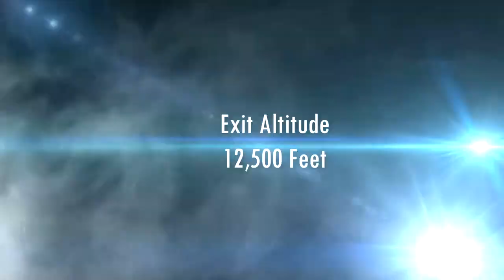My first parachute jump - Des Moines Sky Divers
"Everytime you wanna feel freedom in your life, just go skydiving baby, go skydiving, yeah"

This weight loss has been one heck of a journey and one that has positively affected my life, family and overall mental well-being and although some may think that the gastric sleeve procedure (they remove about 75% of the stomach) is the easy way to lose weight I can tell you that it isn't.  This is a body altering change that requires strict discipline to maintain the weight loss for the long term and it's a lot of hard work.  If you go into this with a blasé attitude you're setting yourself up for failure.

I started this journey in early 2018 (surgery was December 18th 2018) and today (June 27th 2020) I've gone from 448 pounds down to 187 although my weight has stabilized at 195 now that I'm in maintenance mode.  For a guy that's 6' 2" that's a healthy place to be considering that I probably have 10 - 12 pounds of excess skin that I could have removed if I wanted too.

June 28th I fulfilled another NSV (Non Scale Victory) from this journey.  I did my first tandem jump with the Des Moines Skydivers at the Winterset Airport.  Adam was my instructor and Gabby was the videographer, it was well worth the extra money to have this video made.  I am forever grateful to both of them and their professionalism in making this dream come true.  I like to offer rides in my plane as a show of appreciation but these two would just jump out of it (ha ha ha).

Everyone that I came into contact with was extremely nice and wanted to make sure I had a great experience, let me tell you, I had a GREAT experience.  So much so that I will be doing this again and I'm considering pursuing the training needed so I can jump solo.

I'm not going to mince words here, I was both terrified and excited at the same time as we climbed up to 13,000'.  The video really tells the story, the initial departure from the Twin Otter was terrifying for about 10 seconds and then a calming peace came over me and it turned into the most exhilarating thing I've ever done.  I was worried that I'd get the same sensation you get from a roller coaster with the feeling of your stomach dropping, there was nothing like that for me there was the rush of the wind but that's the only real physical sensation I remember feeling.

I honestly couldn't tell you which was more exciting, this or my first solo in an airplane at age 16.

The freefall was about 45 seconds, I think in free fall you can reach speeds up to 130 mph, I don’t know if that's true once the drogue chute is released.  I'd estimate the time under the canopy was 4 - 6 minutes.  Adam let me "fly" the chute after it deployed and that was fun and took more arm strength than I expected.

Someone who saw the video early asked about our landing and that it looked rough.  It was not rough, I thought it was pretty smooth, no pain of any kind.  You'll notice it took me a few moments to stand up, the adrenal was still running high.